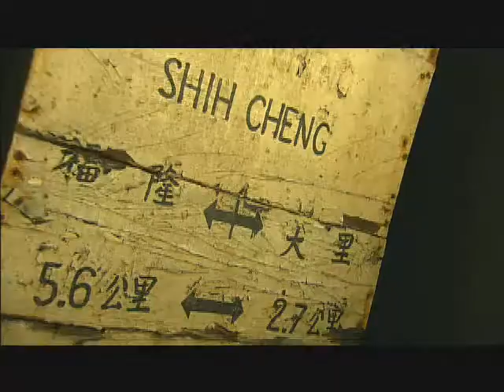僑見台灣 自行車之旅 舊草嶺單車隧道 國語.wmv